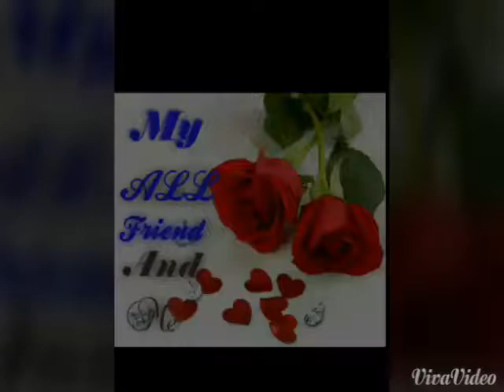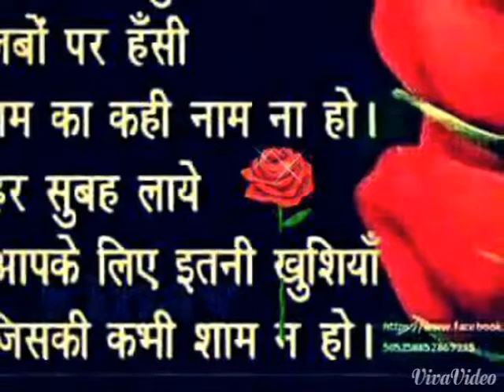Monu kumar and king boss bhai my all friend